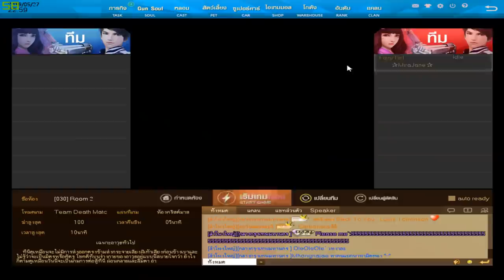XSHOT - รีวิวโปรโมชั่น เติมครบ 3299 บาท ได้พก Three Strikes ถาวร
นาน ๆ  ทีจะรีวิวครบครับ
จะพยายามครับ